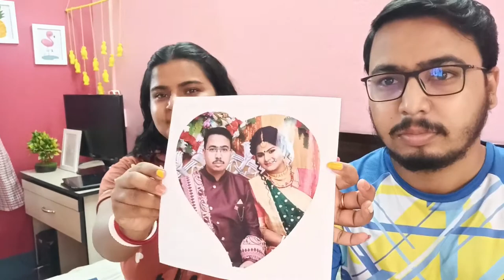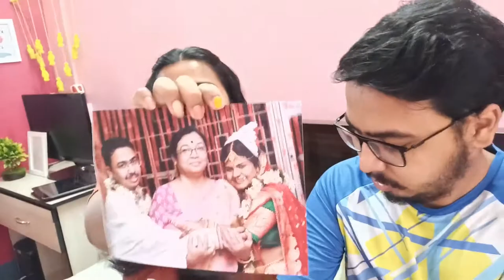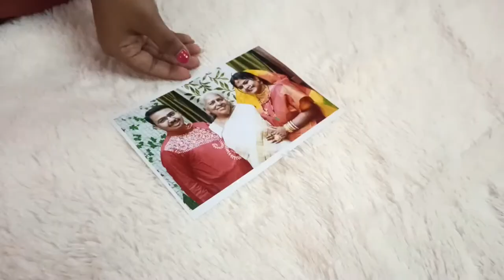Assembling Our Wedding Gift 🎁 Yoga & Much More💕|| Trying To Be A Fitter Version Of Myself💕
Take You There (feat. Ria Choony) by Spectrum

🎵 Track Info: Title: Take You There (feat. Ria Choony) by Spectrum Genre and Mood: Pop + Romantic

Everything you are watching in this video is created by me. Pls don’t use anything without my permission.